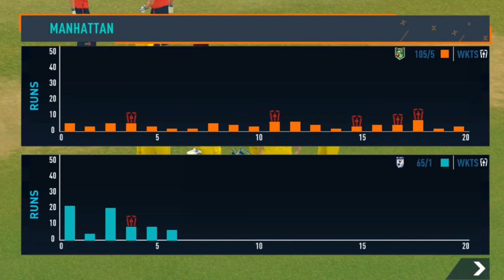England vs Australia 3rd T20 2024 Cricket Match Full Highlights Cricket Live Highlights 15/9/2024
live cricket match highlights
cricket highlights
aus vs eng 3rd t20 2024
australia vs england t20 full highlights
match highlights today
cricket